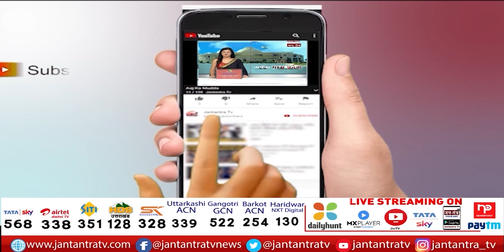Congress Leader Rahul Gandhi Meet Sidhu Moosewala Family | Mansa | Jantantra Tv